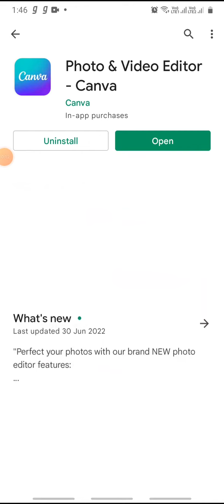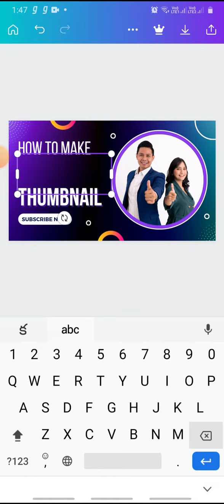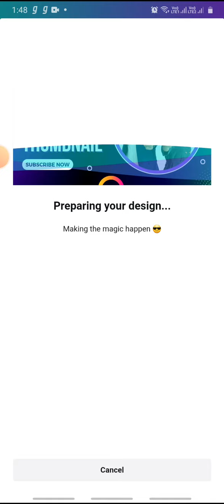HOW TO MAKE THUMBNAIL LIKE PROFESSIONAL YOUTUBER IN MOBILE